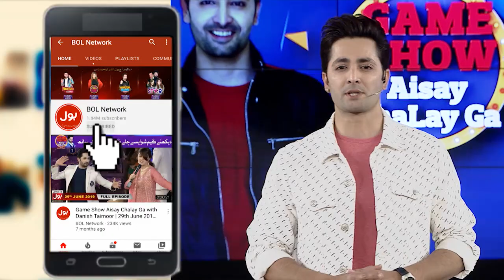Spaghetti Game In Game Show Aisay Chalay Ga With Danish Taimoor | 8th February 2020